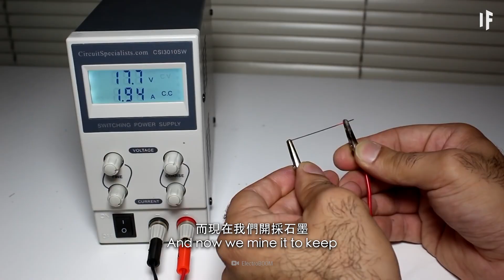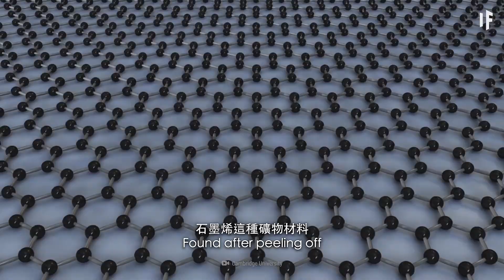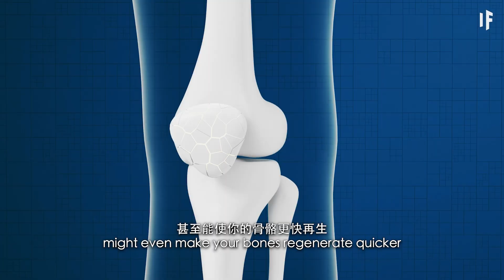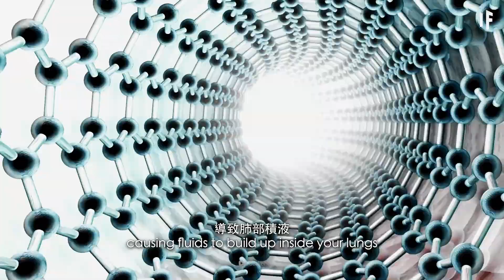如果你被注射了石墨烯【雙語字幕】｜大膽科學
這條透明的東西是地球上最牢固的材料之一做成的
現在我們要將它注射進你的體內了